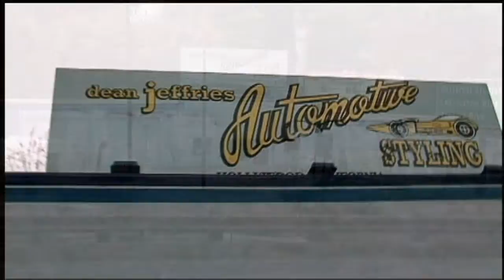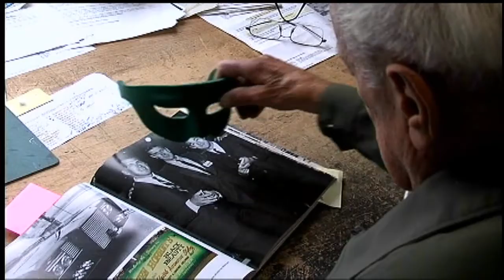JeffriesHornetTribute-222_wmvHD.wmv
Las Vegas Car Stars produced by Paul Casey Entertainment, Paul Casey Productions, LLC celebrate the world's greatest cars, stars in Entertainment Capital of the World, Las Vegas. This video has special guest appearance by Dean Jeffries, creator of Green Hornet Black Beauty. LAS VEGAS CAR STARS...It's not about the cars we have but the memories we make with them People-helping special needs children-ONLY LAS VEGAS, All rights reserved and owned by Paul Casey, Paul Casey Productions, Paul Casey Entertainment. c2012